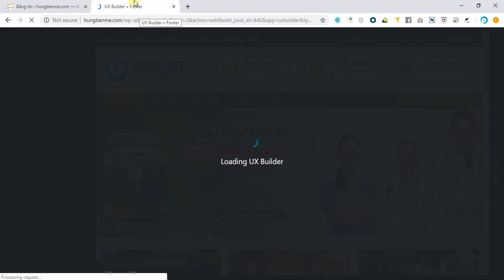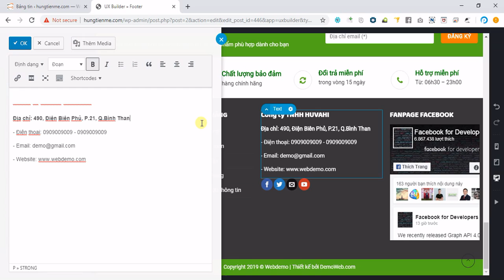Hướng dẫn cập nhật Chân trang – Footer